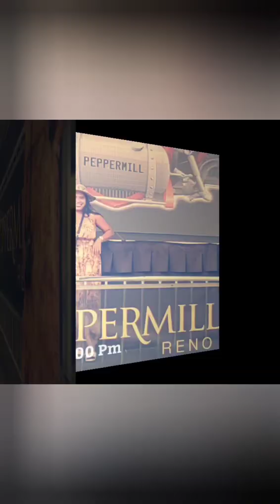ILLUSSIONIST SHOW WATCHING AT ELDORADO SILVER LEGACY